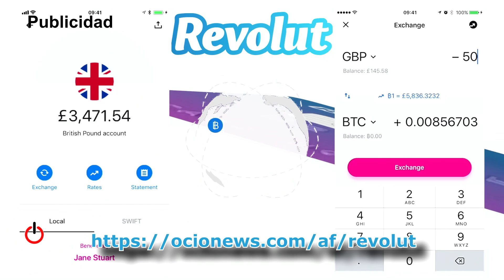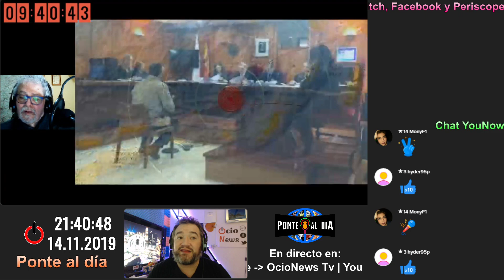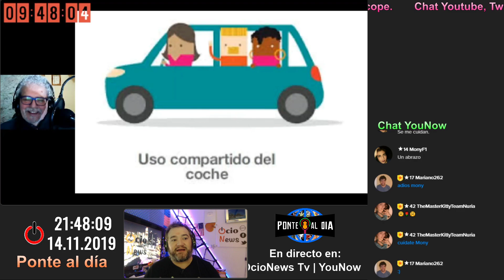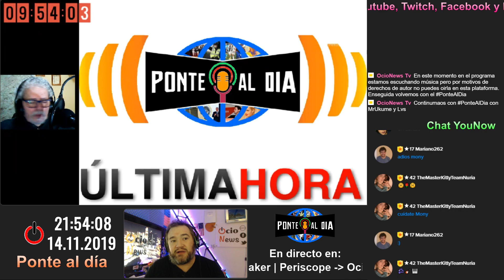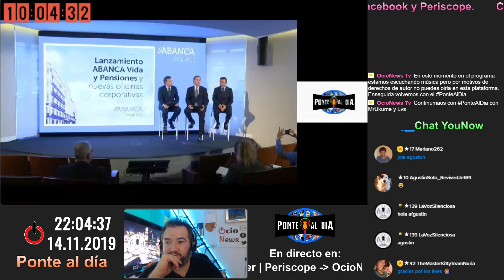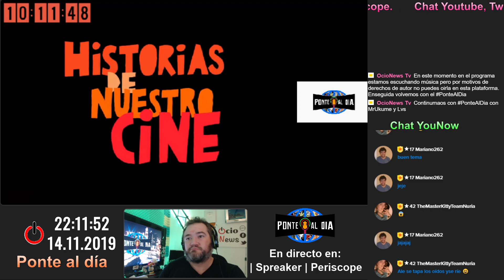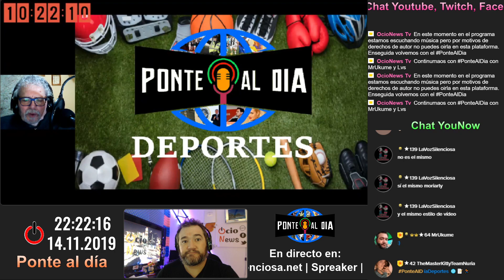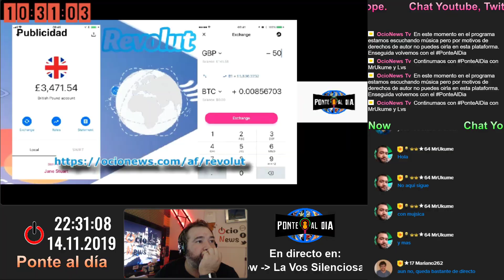Historia de nuestro cine | Paul LeRocq | Ponte al dia 98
El magazine de ocio más entretenido de la plataforma.